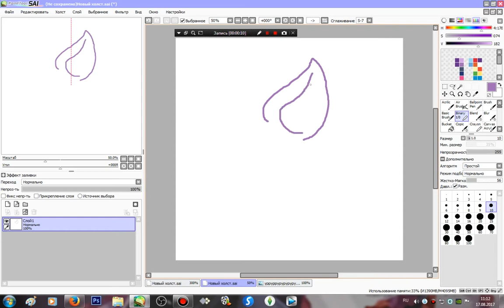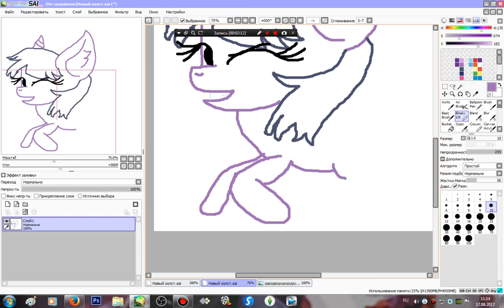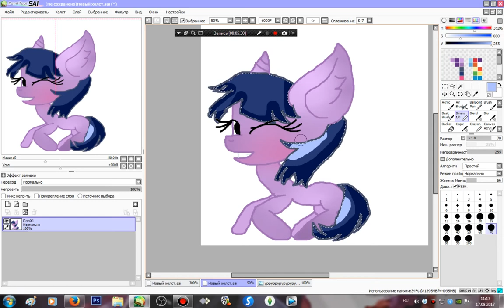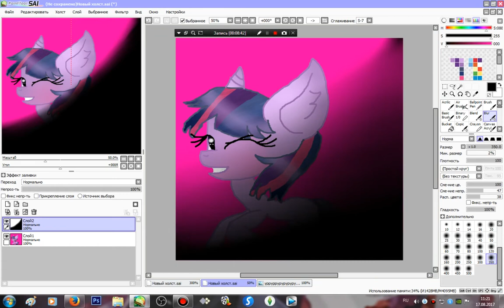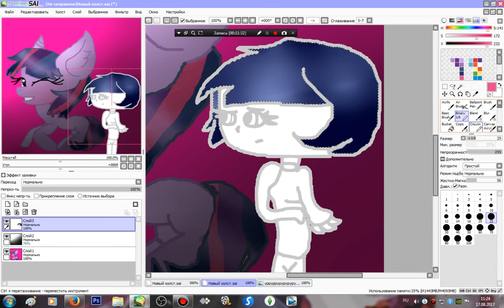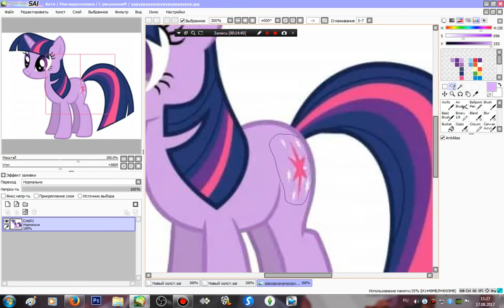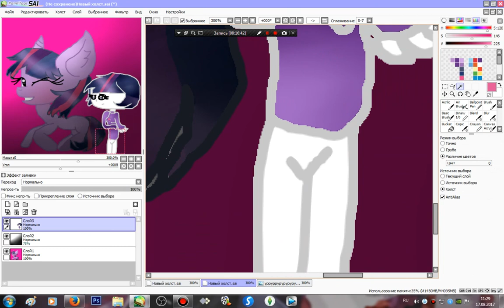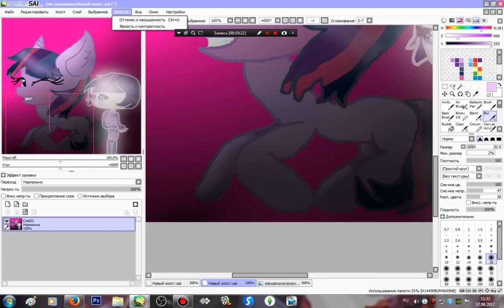Draw Twilight sparkle and her Ghost man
I present imagination as pony twilight and human twilight,a pony there,and the man died,or the soul of man found the victim ponies,and manages to have a pony the same name as a man of "Sparkle" It's a perfect character,she's smart,brave,and most importantly,she became a Princess.. She has a house with books,like biblioteku right?) And a castle of her own.. After they won discord there was a chest But ... the Keys were gone..Then the keys were,what things they have turned into the keys of the items were associated as it is with the pony and the magic.. They opened it, there was a crown..And from the land of the castle appeared.